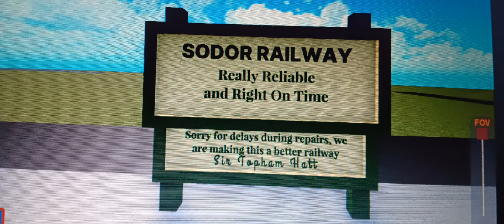Sodor's railway leaks 1 (sorry for the poor quality)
content not mine-